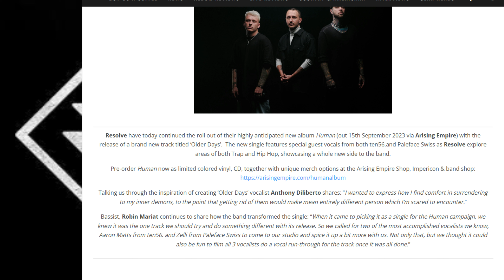Jason REACTS RESOLVE "Older Days" ft TEN56. & PALEFACE SWISS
This is my reaction to Resolve "Older Days" ft TEN56. & PALEFACE SWISS

Produced by Resolve
Engineered and mixed by Robin Mariat at Grey Matter Studios
Mastered by Lance Prenc

Directed, filmed and edited by Aurélien Mariat
BTS photography by Alexis Fontaine